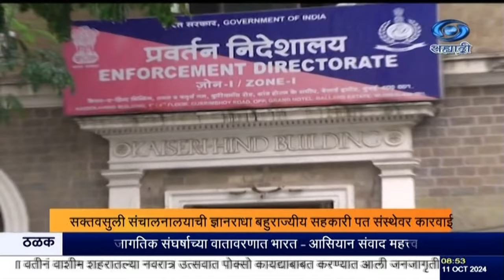सक्तवसुली संचालनालयाची ज्ञानराधा बहुराज्यीय सहकारी पत संस्थेवर कारवाई.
दि. ११.१०.२०२४ :

 सक्तवसुली संचालनालयानं ज्ञानराधा बहुराज्यीय सहकारी पत संस्था लिमिटेड आणि इतरांची  सुमारे १ हजार कोटी रुपयांहून अधिक मूल्याच्या स्थावर मालमत्तेवर टाच आणली आहे. जप्त केलेल्या मालमत्तेत मुंबई, छत्रपती संभाजी नगर, बीड आणि जालना जिल्ह्यातल्या इमारती आणि जमिनींचा समावेश आहे. या कंपनीविरोधात  राज्यातल्या अनेक पोलीस ठाण्यात दाखल करण्यात आलेल्या तक्रारींच्या आधारे ईडीनं हा तपास सुरु केला होता.  या कंपनीनं जास्त परतावा देण्याचं अमिश दाखवून ४ लाखांहून अधिक गुंतवणूकदारांना गंडा घातल्याचं या तपासात निष्पन्न झालं आहे.

8.30am | 11.00am | 1.00pm | 4.30pm | 7.00pm | 9.30pm